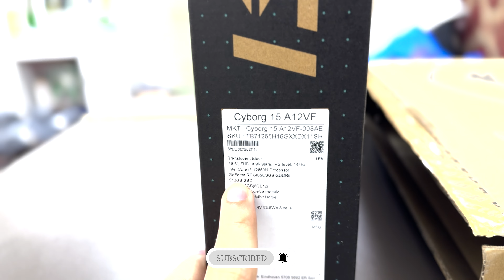Unboxing and Reviewing the Best Laptops | Part 3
Hello everyone join me as I unbox and provide an in-depth review of the new laptop in this third installment of our series. Find out which laptop stand out in terms of design, specifications, and overall value.

MSI: CYBORG 15 A12V
intel i7 12th Generation
SSD: 2TB
Graphic Card: NVIDIA 4060 8GB
Display: 15.6 Inches 144 Hz
Mouse: Redragon M607